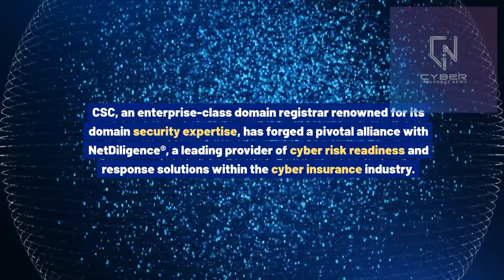Domain Security Meets Cyber Insurance: CSC Joins NetDiligence’s eRiskHub®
CSC, an enterprise-class domain registrar renowned for its domain security expertise, has forged a pivotal alliance with NetDiligence® (@netdiligence5561), a leading provider of cyber risk readiness and response solutions within the cyber insurance industry. This collaboration marks CSC’s entry into NetDiligence’s eRiskHub® as a vendor, specifically catering to the “pre-breach” category focusing on brand protection and domain security.